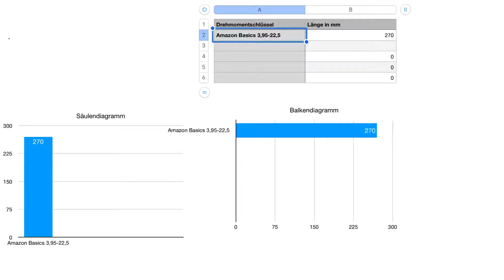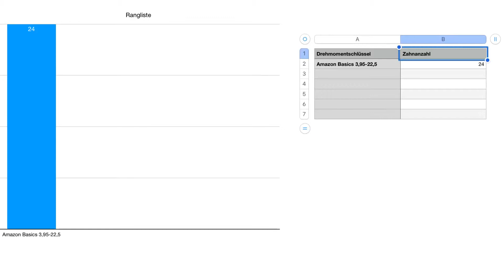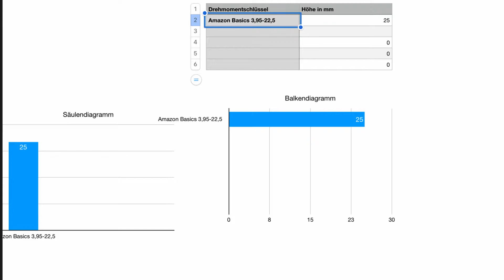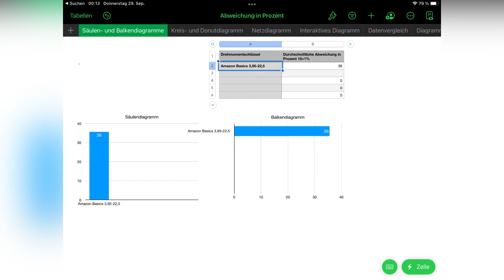Amazon Basics Drehmomentschlüssel Test | Gewicht, Höhe, Länge , Genauigkeit und Preis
Servus Zusammen in dem Video schauen wir uns den Amazon Basics Drehmomentschlüssel an.

0:00 Einleitung
0:16 Länge Messen
0:36 Begutachtung
1:36 Wiegen und Reden
2:07 Zähne Zählen
2:37 Kopfhöhe Messen
3:25 Drehmoment Test
8:07 Preis
8:22 Punktevergabe
8:53 Abschied